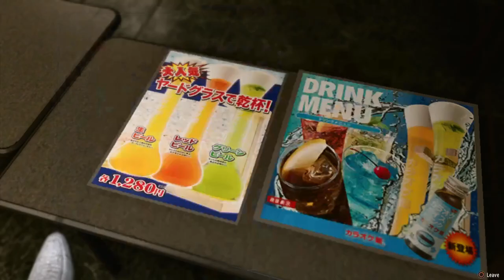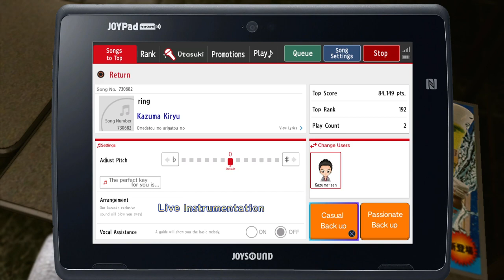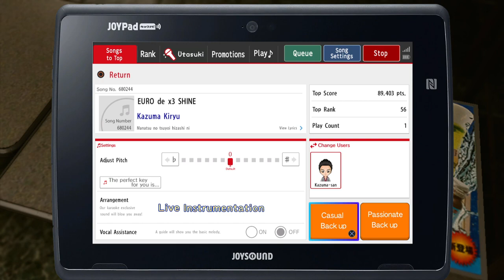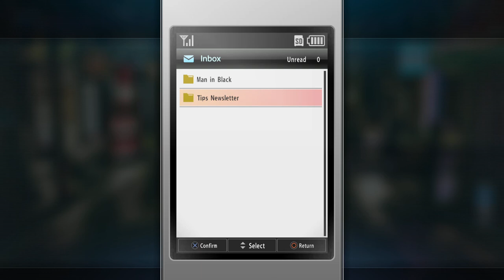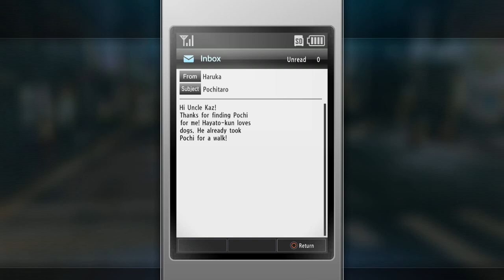Wilkommen, Aniki, to the Cabaret!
From one of my awful streams. I'll try to do better in the future.

Feel free to join my stupid self for a stream. I like having conversations with other nerds, even though I'm not particularly good at it...yet, at least.